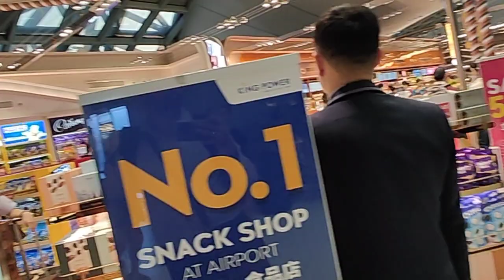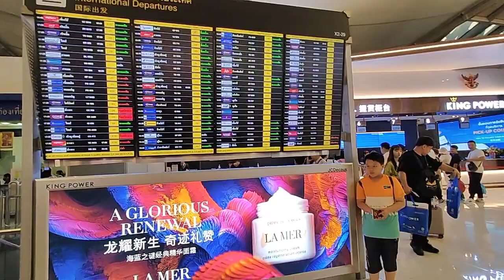4K walk in Bangkok Suvarnabhumi International Airport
4K walk in Bangkok Suvarnabhumi International Airport